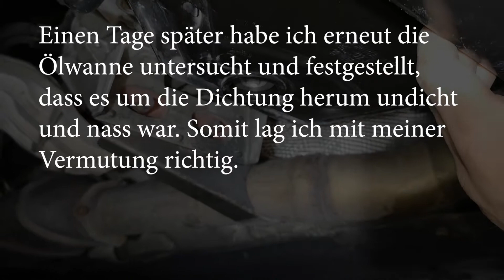ZF 6HP19 Automatikgetriebe verliert ÖL und hat Schaltprobleme Audi A8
In diesem Video zeige ich euch ein ZF 6HP19 Audi Automatikgetriebe mit Öl verlust. Also viel Spaß dabei!

►Ölwechsel Set ZF
►Getriebe ÖL & Dichtungssatz
►Hülse Brillendichtung
►Ölwanne 6HP19A
►Ventile für ZF Getriebe

oder du findest einfach nur gut was ich so mache und willst mich unterstützen?
Dann Spende mir einen kleinen Betrag. Das Leben ist ein Geben und ein Nehmen.
Ich stecke jeden Cent in die Videoproduktion. Danke!

Meine Must-Have-Liste
Mein Werkzeug:
►Steckschlüssel klein
►Ratschenkasten groß
►Innenvielzahn Set
►Drehmoment groß
►Drehmoment klein
►Batterie Ladegerät
►Auffangbehälter für Öl & Flüssigkeiten
►SteckschlüsselSatz KS Tools
►Öl Absaugpumpe

Mein Elektro Werkzeug:
►Gas Lötkolben
►Günstiges Lötset
►Helfende Löthand
►Elektronik ZangenSatz

Meine Pflegeprodukte & Verbrauchsgüter:
►Bestes Motoren ÖL
►Ketten und Fettreiniger
►Silikonspray mein bestes
►Auto Politur
►Auto Wachs
►Gummimatten mit hohem Rand
►Frostschutz Scheibenreiniger
►Scheibenwischer Gummis
►Motip 1K Klarlack
►StandoBlue 2K Klarlack
►Standox 2K Express Füller
►Rostschutz Haftgrund
►Drahtbürsten Satz
►Nass Schleifpapier
►Pflege Politur Set
►Auto Innenreiniger
Mein Video Equipment:
►Kamera 1
►Kamera 2

Produkte an den ein ► steht sind Ref-Links/afiliate Links. Wenn ihr darüber etwas kauft, bekomme ich eine kleine Provision, für euch wird es aber nicht teurer. Ich freue mich wenn du mich so unterstützt und meine Arbeit Wertschätzt.

►►FFRAGEN--IDEEN--ANREGUNGEN
Hinterlasst Ihr bitte in den Kommentaren

▼▼▼Findest du meinen Kanal gut und hilfreich? ▼▼▼

►►Aboniere meinen Kanal um kein Video zu verpassen

▼▼▼[MUSIK]▼▼▼